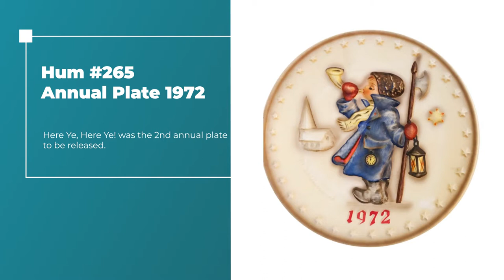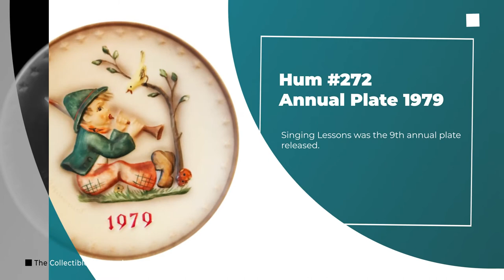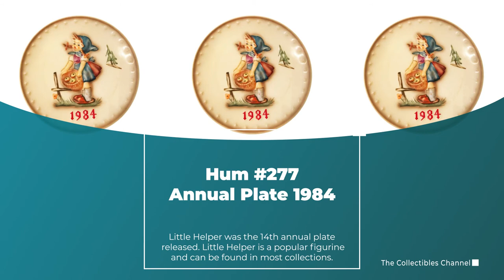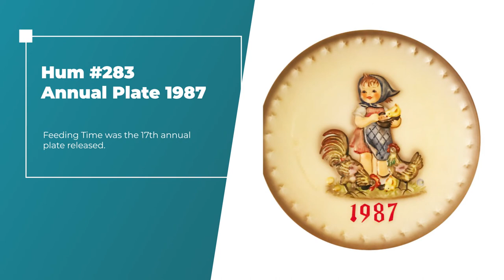Hummel Plates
When it comes to Hummel plates, one of the most well known series for collectors, are the annual plates that were first released between 1971 and 1995, and then again between 2000 and 2004. Unbeknownst to some collectors, there are actually several plate series to collect.

In this video we will be covering the main Hummel plate series that were released by Goebel.